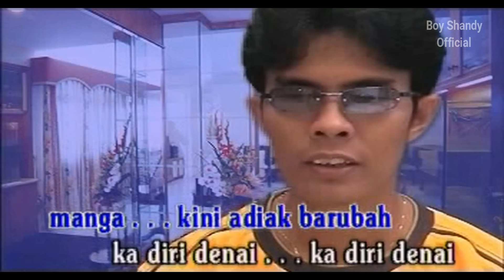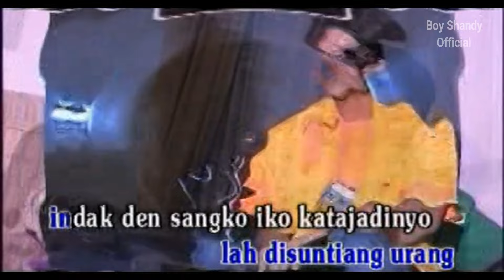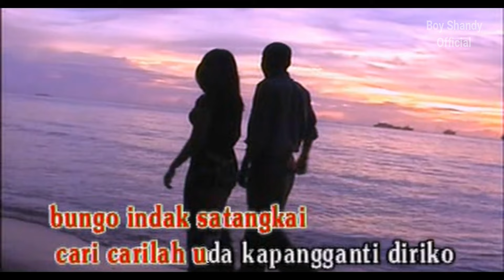Boy Shandy - Luko Cinto Partamo - Pop Minang Boy Shandy (Official Musik Video)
Lagu ini dalam album Pop Minang Adiak Jauah Adiak Disayang th 2003

Credits
Vocal : Boy Shandy
Title : Luko Cinto Partamo
Song & Lyric : Dicky Chandra & Boy Shandy
Arr : Ferry Zein
Guitar : Boy Shandy

Terimakasih

^^Semoga Terhibur^^